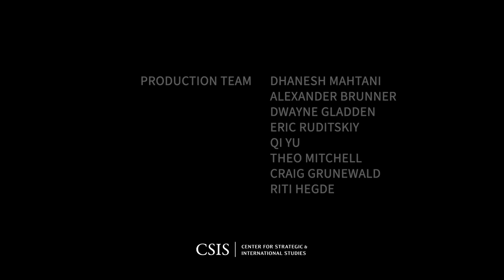Global Security Forum 2023: Transatlantic Defense AM Sessions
The Global Security Forum is the CSIS International Security Program’s flagship annual conference. The Forum convenes leaders from the defense and national security communities to discuss the top security challenges facing the country and the world.

This year's conference will feature a keynote address by Vice Chairman of the Joint Chiefs of Staff, Admiral Christopher W. Grady. The full program will explore the evolving threat landscape given Russia’s war in Ukraine, challenges in European defense, and opportunities for transatlantic defense cooperation.

There will be a specific focus on addressing the potential of collaboration with European allies to address challenges with munitions and other stockpiles, as well as interest in shaping the future force of tomorrow through technological modernization.

The conference will be held on Wednesday, April 5, 2023, at CSIS headquarters and virtually, and will feature three panels in addition to the keynote discussion.

Further details about the panels and the panelists are available at the links in the schedule below.
Global Security Forum Schedule
9:00 am

Introduction and Welcome Remarks

Dr. John J. Hamre, CSIS President and CEO

Mr. Alessandro Profumo, CEO, Leonardo S.p.A. (virtual)
9:15 am

Panel 1: The Evolving Threat Landscape in Europe

Panelists:

Ambassador Marek Magierowski, Ambassador of the Republic of Poland to the U.S.

Mr. John McLaughlin, former Acting and Deputy Director of  Central Intelligence

Her Excellency Dame Karen Pierce, British Ambassador to the U.S.

Moderator:

Ms. Emily Harding, Senior Fellow and Deputy Director, International Security Program
10:30 am

Keynote Discussion

Speaker:

General Mark Milley, Chairman of the Joint Chiefs of Staff

Moderator:

Dr. Seth G. Jones, CSIS Senior Vice President and Director of the International Security Program
11:30 am

Lunch
12:30 pm

Panel 2: Challenges in European Defense

Panelists:

General Chris Badia, Deputy Supreme Allied Commander Transformation, NATO; German Air Force

Vice Admiral Hervé Bléjean, Director General of the European Union Military Staff

Hon. Dr. Celeste Wallander, Assistant Secretary of Defense for International Security Affairs

Moderator:

Mr. Max Bergmann, Director, CSIS Europe Program and Stuart Center
1:45 pm

Panel 3: Opportunities for Defense Collaboration

Panelists:

Hon. Dr. William A. LaPlante, Under Secretary of Defense for Acquisition and Sustainment

Hon. Ellen Lord, former Under Secretary of Defense for Acquisition and Sustainment

Hon. William J. Lynn III, Chief Executive Officer, Leonardo DRS and former U.S. Deputy Secretary of Defense

Moderator:

Dr. Cynthia Cook, CSIS Senior Fellow and Director, Defense-Industrial Initiatives Group
2:45 pm

Closing Remarks

Dr. Seth G. Jones, CSIS Senior Vice President and Director, International Security Program

This conference is made possible by the generous support of Leonardo DRS.